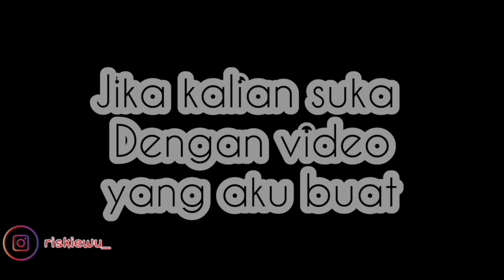SUPER JUNIOR 슈퍼주니어 '2YA2YAO!' MV || Reaction || Comeback yang SEMPURNA !! 🎉🎉✨✨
Hallo guysss kuhh